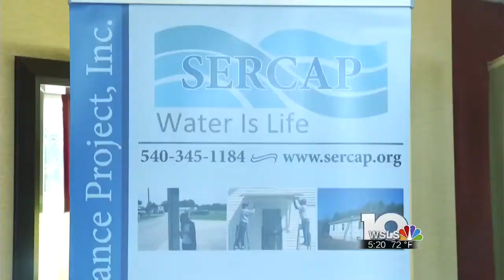SERCAP raising awareness access to safer drinking water at conference